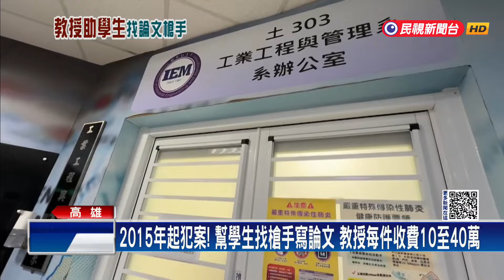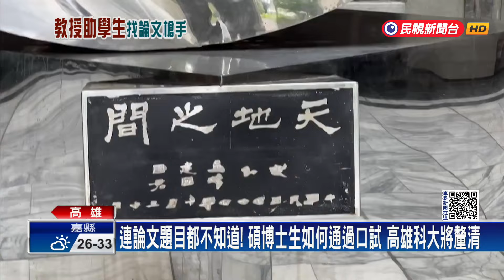高科大教授幫學生找槍手代筆論文涉貪污 碩博士生交保－民視新聞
【民視即時新聞】南部中心／綜合報導國立高雄科技大學兩名教授，遭學生指控，涉嫌收錢幫指導的碩博士生找槍手代寫論文，每件收費10萬到40萬元不等，橋頭地檢署日前指揮高雄市調查處搜索，帶回兩名教授和指導學生。經複訊後，兩名教授已認罪，各以10萬、20萬元交保，並依貪汙罪偵辦，至於另外6名碩博士生，則分別以5萬、10萬元交保。